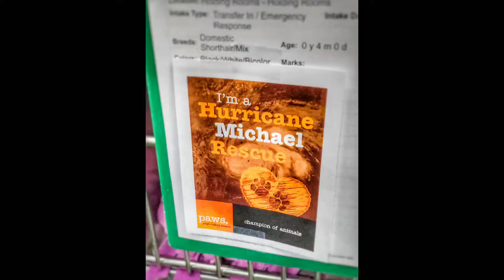PAWS Receives Cats To Provide Relief For Hurricane Michael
As an Emergency Placement Partner of The Humane Society of the United States, PAWS receives a transfer of 11 cats displaced by Hurricane Michael.

All of the cats received from this transfer were already available for adoption at animal shelters in Florida.  Transfers like this create relief in disaster-stricken areas and make room for other animals or family pets who may have been lost or ran away due to the environmental emergency.